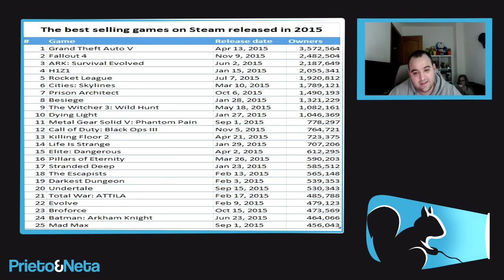OFICIAL: Estos son los juegos de 2015 más vendidos en Steam